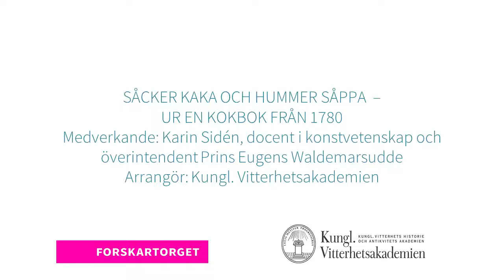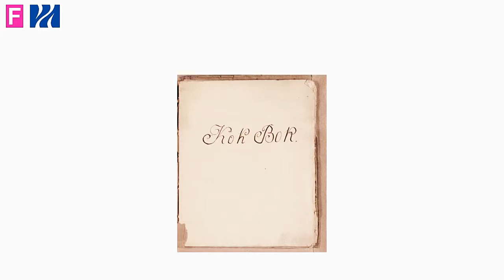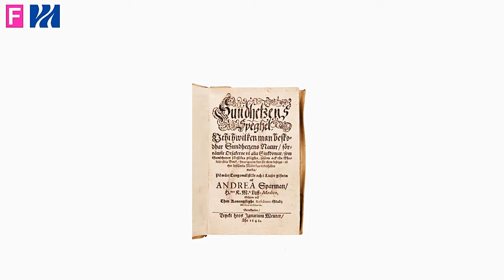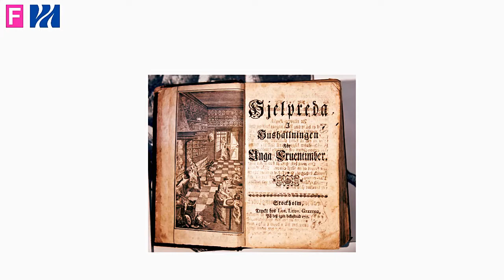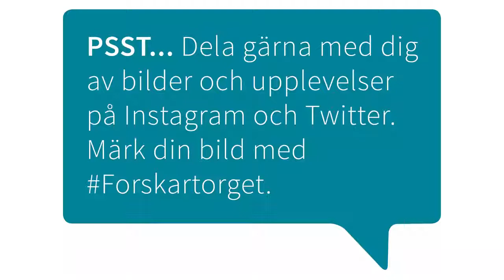FT19 - Såcker Kaka och Hummer Såppa – ur en kokbok från 1780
Ulrika Eleonora Muncks receptsamling skrevs omkring 1780 och innehåller 116 recept på bakverk, desserter, pastejer och andra maträtter. Kokboken tillhör nu den Rettigska samlingen på Skånelaholms slott och är på många sätt typisk för en kategori handskrivna kokböcker som författades av adelns och borgerskapets kvinnor i 1700-talets Sverige.
Medverkande: Karin Sidén, docent i konstvetenskap och överintendent Prins Eugens Waldemarsudde
Arrangör: Kungl. Vitterhetsakademien